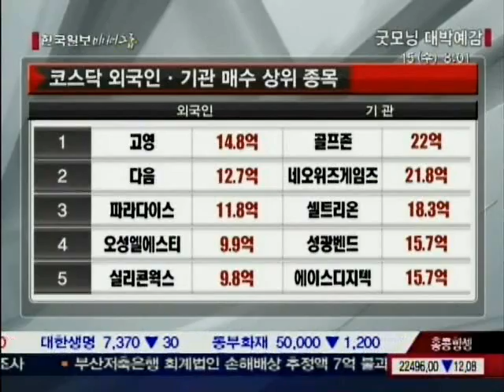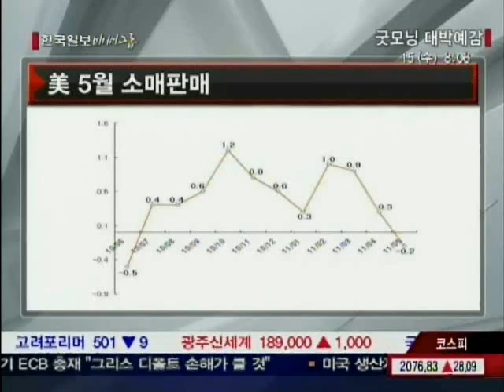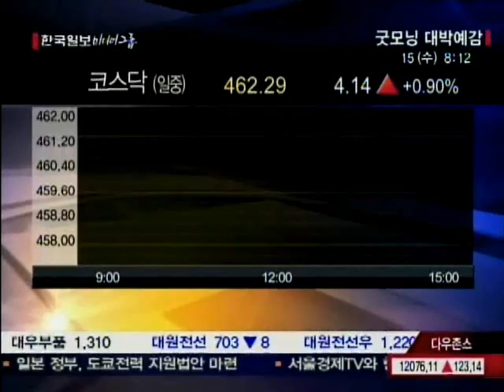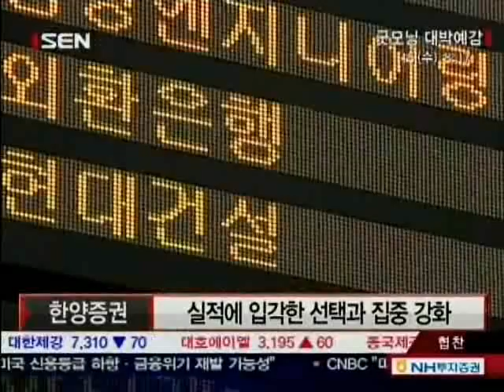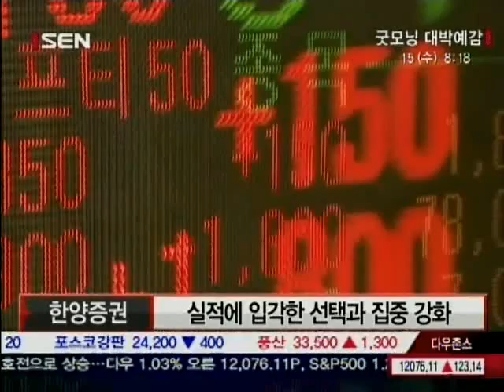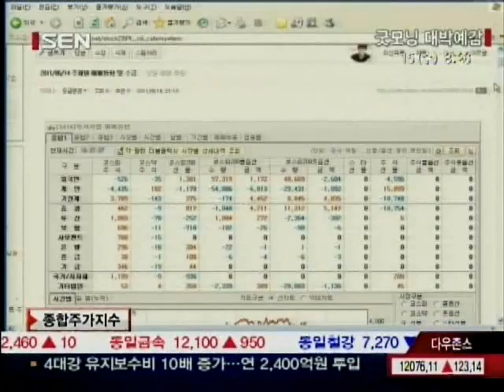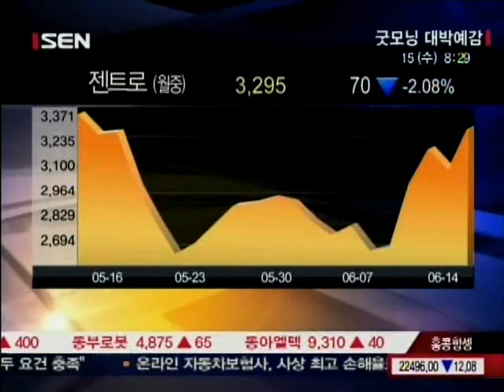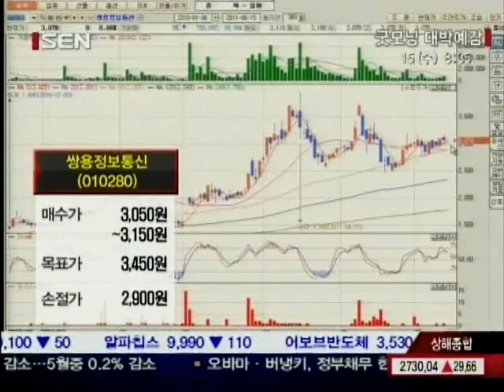[서울경제TV] 20110615_굿모닝 대박예감_65회_3부